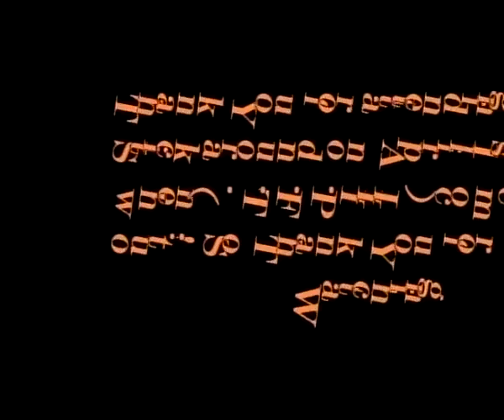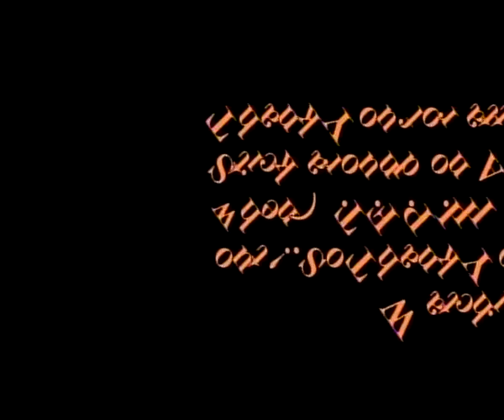THE FLY BY 101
aris, fly's by the city and area 69.